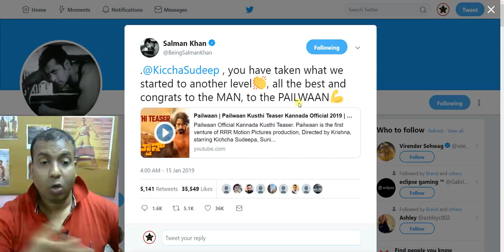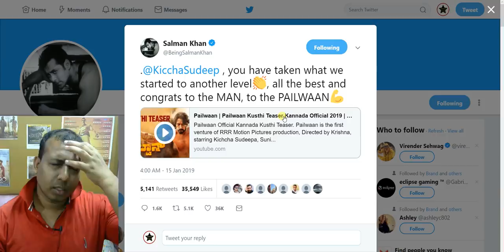Kiccha Sudeep Confirms That He Will Be Playing An Important Role In DABANGG 3 With Salman Khan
Kiccha Sudeep Confirms That He Will Be Playing An Important Role In DABANGG 3 With SalmanKhan

Video Source: TV9Kannada